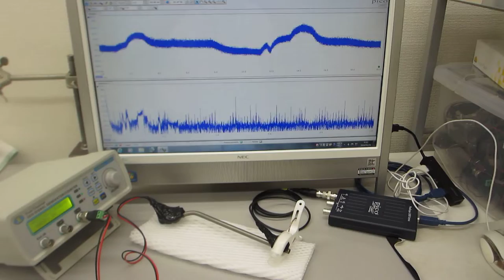表面弾性波の非線形制御実験（超音波システム研究所）